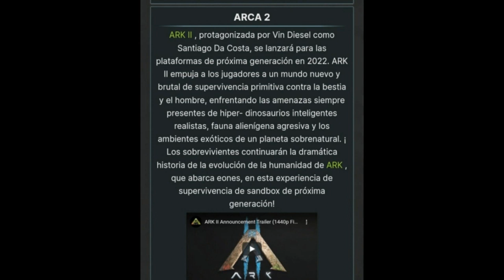¿ARK 2 PARA 2022 O 2023? LA WIKI DE ARK PONE 2022, ¿SERA ASI?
Hoy os traigo información sobre ARK 2 que segun la Wiki de ARK pone que saldra para 2022, sera asi?